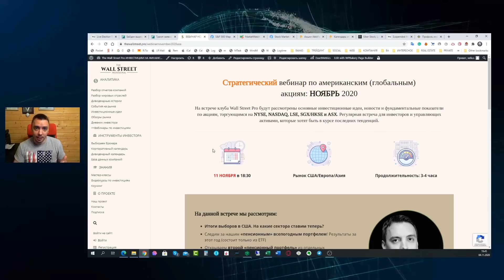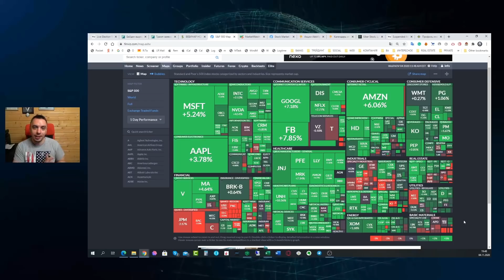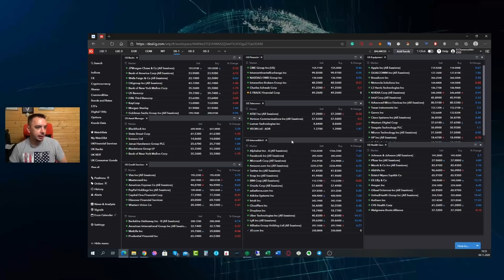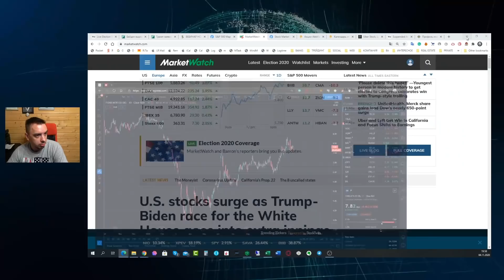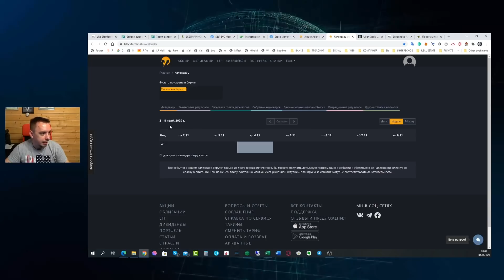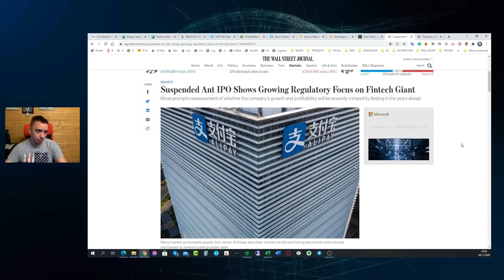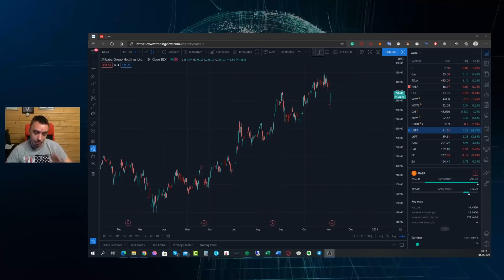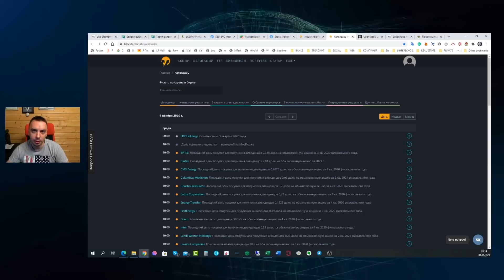Будни Уолл стрит #53: Выборы в США, Google, Uber, Alibaba, AbbVie, Kraft Heinz, мои покупки